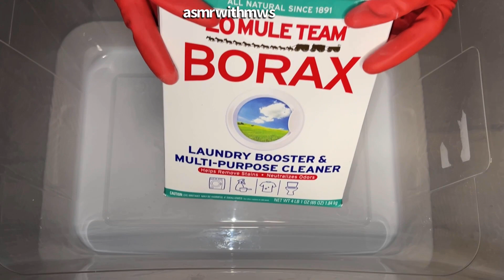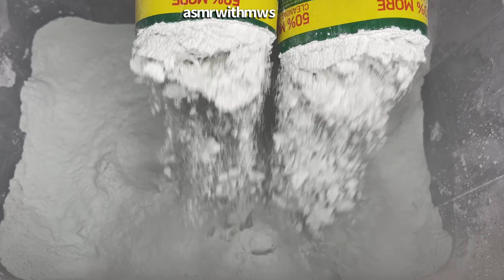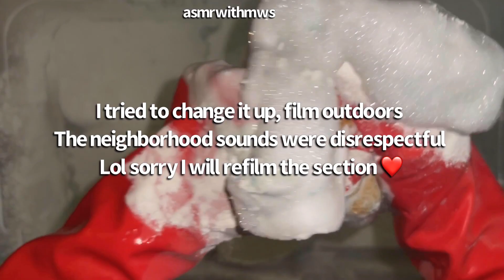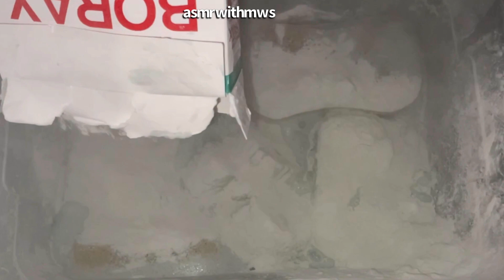Biggest. Haul. Ever. 🥰 | WE HIT 1k! 🎉 | 20+ Cleaning Products Asmr| asmrwithmws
Hi my smell enthusiasts!🤤 First thing, let me apologize for the delay. ytube has disrespected me way too many times lol. It was 6-8 hours pending to upload, and then it just stopped. And wouldn’t upload and only uploaded a teaser. Original video was 1 hr and 26 mins. But I cut it down under an hour and voila! Here we are. Standing tall. So thank you for being patient with me. I truly love you guys! You know my love language is patience.❤️
Second and most importantly. DID WE HIT 1K YESTERDAY! 🎉🗓️💕OMG. Grateful is an understatement. Thank you for showing up for me. I cried. When you get support for working hard it makes you emotional? Wowzers. I went back to the clear bin and if you've been a smell enthusiast since day 1 you know that's how it started. Full circle. Happiness. Full. Thankful. Elated. Virtually hugging each one of you. Thank you. I can’t express it enough.😍💕🥰💫
Today's video? My biggest Haul EVER. (So far I should say 😶‍🌫️)  When I first got the products I wanted to pour all them in at once, but I decided to separate them by cleaning brand so I hope you guys like the order, the Bleach & Pine Mixes were my favorite (predictable) Tell me what's your favorite? How many times did I change my gloves? My location?
This was my biggest haul on my channel so far. I used 20 + products, did you guys enjoy this overload or do you prefer my more intimate asmr videos, focusing on one product. 🧽😍
0:00 Asmr Overload Haul
0:12 POWDER PLAY
 6:31 MR CLEAN
10:54 FABULOSO
15:48 NEW SPONGE
16:10 PINE SOL PLAY
19:32 BLEACH & DETERGENT MIX
21:35 PINE SOL PLAY
 35:48 ALL MIXED TOGETHER
37:47 POWDER PLAY
46:18 IN THE BUCKET

My FAVORITE SQUEEZE? Ummm, I lost count lol, enjoy! ☁️
***Also can I add? That if there was a product factory with all different types, with Bleach fountains and pine sol lakes... I would PERSONALLY do anything for a gold ticket to that, quite literally anything lmao 😂